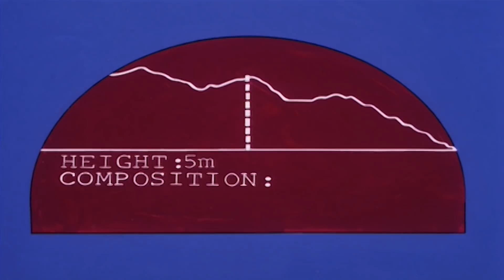He Man En Español Latino | El Cometa Cosmico | Capitulos Completos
He-Man se caracteriza por contar con una fuerza sobrehumana que deriva de los poderes mágicos en el Castillo Grayskull. Cada vez que el príncipe Adam tiene la Espada del Poder en alto y proclama: ¡Por el poder de Grayskull! ¡Yo tengo el poder!, está dotado con fabulosos poderes secretos y se transforma en He-Man, el hombre más poderoso del Universo.

El alcance de su fuerza es desconocido, pero en una ocasión fue capaz de levantar el Castillo Grayskull y lanzarlo a través de una puerta dimensional.4 He-Man también ha demostrado su fuerza levantando montañas y lanzándolas hacia un objetivo determinado. En el episodio "She-Demon of Phantos", demostró ser la única persona capaz de romper Photanium (indicada por Man-At-armas como el metal más fuerte del universo), En los cómics, se mostró capaz de ir de uno-a -uno contra Superman.

He-Man es un personaje en gran parte no violento, utilizando la fuerza como último recurso. Usa con frecuencia su intelecto y prefiere ser más astuto que sus adversarios; la mayoría de las acciones violentas normalmente consistían en romper objetos. De acuerdo con las normas de emisión de 1983 de la serie Filmation, He-Man no podía usar su espada como arma ofensiva, golpear o patear a nadie. Sólo se le permitió destruir a los enemigos robóticos.

He Man En Español Latino | Capitulos Completos | Dibujos Animados
Evil-Lyn, la diosa diabólica, y Beast Man, el brutal siervo de Skeletor, diciendo tonterías astronómicas a las puertas del Castillo de Grayskull.

Evil-Lyn, la diosa diabólica, y Beast Man, el brutal siervo de Skeletor, diciendo tonterías astronómicas a las puertas del Castillo de Grayskull, la fortaleza inexpugnable en la que Skeletor y su troupe de gañanes llevan años intentando colarse para robar sus fabulosísimos secretos.